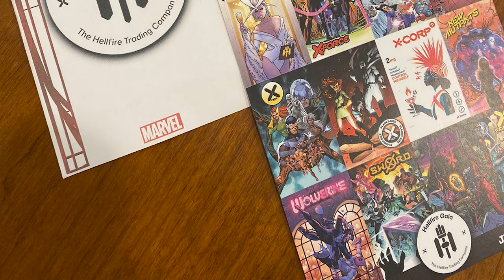Que vaut le Hellfire Gala des X-Men ? - Comics Reactions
Les xmen nous invite à venir sur krakoa à l'occasion de la première édition du hellfiregala ! Mettez vous tous sur votre 31 afin de suivre cet évènement sorti chez marvel & paninicomics ! Du coup j'ai lu tous les titres pour vous et je vous dis ce que j'ai aimé ou non de cette époque des X-Men ! Alors vous en pensez quoi de cette grande soirée mutante ? Dites-moi tout ça en commentaire !

00:00 - Intro
00:36 - Comment on en est arrivé ici
00:54 - Marauders
01:34 - X-Force
02:24 - Hellions
02:49 - Excalibur
03:45 - X-Men
04:00 - Children of the atom
04:35 - Planet Size X-Men
06:01 - New Mutants
06:31 - X-Factor
07:13 - S.W.O.R.D.
08:23 - Way of X
09:22 - X-Corp
10:23 - Wolverine
11:17 - Ça coûte combien ?
11:40 - Je le recommande ?
15:29 - Conclusion